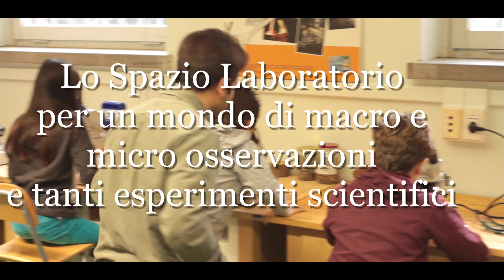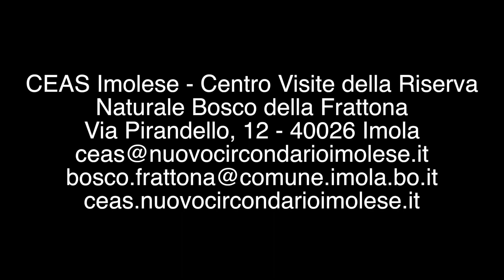CEAS Imolese - Centro di Educazione alla Sostenibilità Ambientale Imolese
Centro di Educazione Alla Sostenibilità del Circondario Imolese.
Un nodo della rete dell'educazione alla sostenibilità in Emilia Romagna.